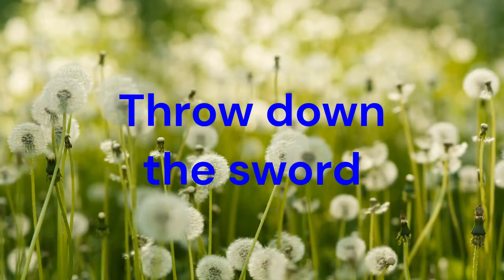Throw down the sword cover